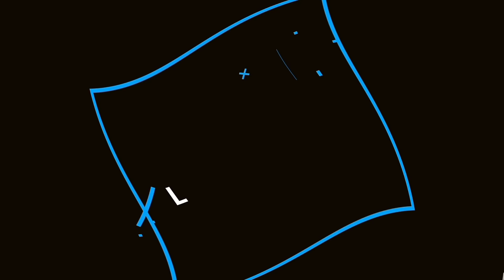GRÊMIO l ENCAMINHA SAÍDA DE TITULAR PARA INGLATERRA!...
Grêmio l 🇪🇪🚨 O Arsenal está perto de fechar a contratação de Bitello ainda nessa semana.

A transferência seria por € 8 milhões de euros.( R$ 41 milhões ) por 60% dos direitos do atleta. Além disso contrato terá gatilhos por metas alcançadas com o clube. Grêmio vai manter 10% do passe do jogador. Os outros 30% são do Cascavel. Arsenal negocia com eles.

- Grêmio negocia entregar ( Bitello só no final da temporada )..

🗞 @TuttoMercatoWeb l @fabiohoradegremio

🗣 MAIS INFORMAÇÕES EM NOSSO CANAL DO ( YOUTUBE

🎬 Edição do vídeo do YouTube : @fabiohdg
📸 Foto da internet

😃 Parceiros da página 😉😎

" Quer ser nosso parceiro chama no Direct 📥

Viu no explorar? Siga: @horadegremio 🤝🏻🇪🇪

▪︎ Curte 👍🏻
▪︎ Siga 💙
▪︎ Compartilhe 🇪🇪🤍